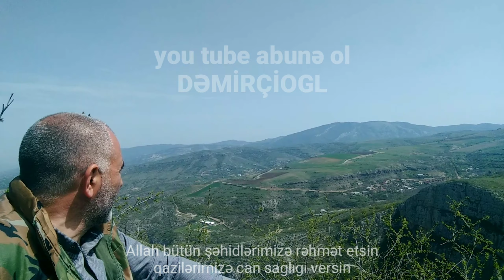Şuşa,cıdır düzündən müxətərə görüntü.